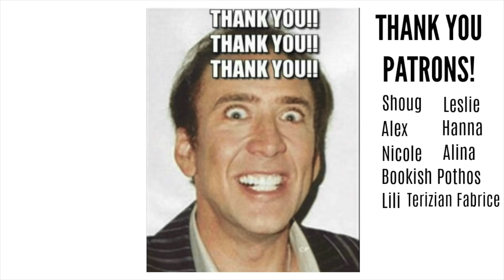I Messed Up Book Tag || Books with Emily Fox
Time for a new book tag... this time I'm telling you all the times I messed up! Do you ever do the same mistakes?

Kat M
Andrassy Zsofi
Kim Patten
Lili O Varela
Veronica Huber
Bailey McDonald
Shauna Marie
Linda Gonzales
Evgenia
Amanda Appel
Sarah A Schafer
Scottish Bookworm
Jackson Wright
Kari
Kaela Clifton
Ana Pinese
Abbie Day
Sandra Bertilsson
Terizian
Bookish Pothos
Franziska Weires
Amelia Kisling Harris
Réka Zsigrai

1. A Character Appearance That You Misread And Imagined Differently.

2. A Character Name That You’ve Been Pronouncing Wrong.

3. An Overused Trope That Is Your Guilty Pleasure.

4. A Cliché Character Type That You Like Better On Screen Than Reading About.

5. A Word/Phrase That You Learnt Because Of Its Use In A Book.

6. Have You Ever Not Read Or Completed A Required Reading Book For School?

7. Have you ever (or wanted to) skipped a chapter from the point of view of a character that you weren’t interested in?

8. Have you ever cancelled social plans to read a book?